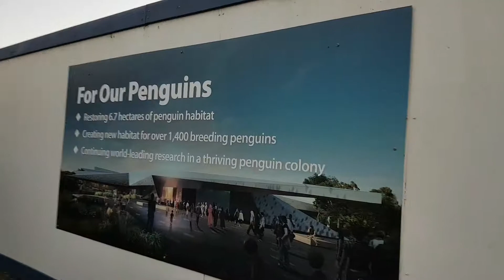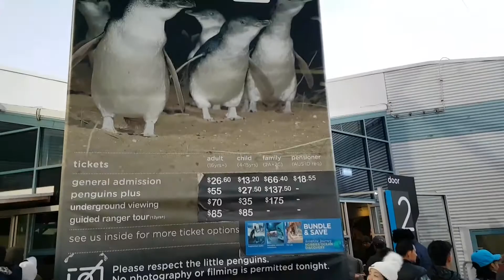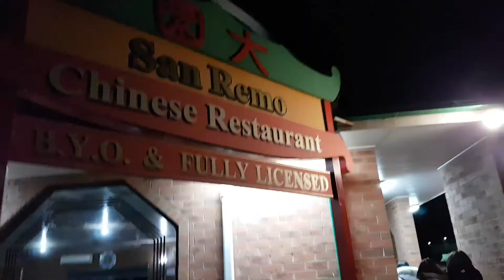Day 2 (f) Philip Island, Melbourne | My Endless Vacation